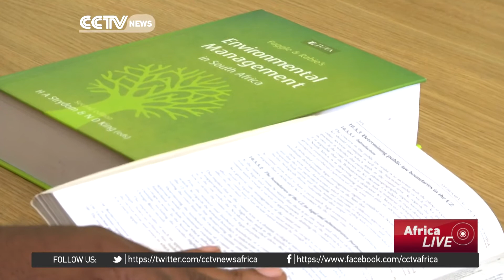Drought forces wildlife authority in Zimbabwe to invite bids for animals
Zimbabwe's wildlife authority is inviting bids for the country's wildlife.  It says selling the animals is the best way to keep them alive, but some activists are worried about just who will be allowed to buy.  CCTV's Farai Mwakutuya has the story.